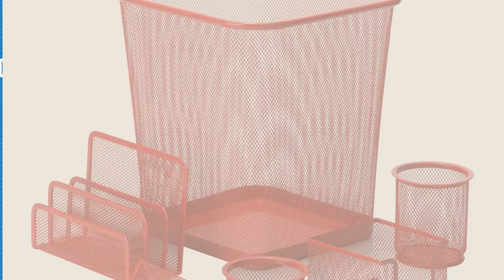Top 10 Home Décor By Honey-Can-Do [ Winter 2018 ]: Honey-Can-Do TBL-03540 Portable Laptop Lap Desk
New! 2019 Black Friday / Cyber Monday Lapdesks Deals and Updates.

Black Friday / Cyber Monday Honey-Can-Do TBL-03540 Portable Laptop Lap Desk with Handle, Mint, 23 L x 16 W x 2.5 H by Honey-Can-Do

Black Friday / Cyber Monday Honey-Can-Do SHF-04394 Bamboo L Wall Shelf with Mounting Hardware, 15.75L x 3.94W x 4.53H by Honey-Can-Do

Black Friday / Cyber Monday Honey-Can-Do 2 Piece Woven Tray, Creme by Honey-Can-Do

Black Friday / Cyber Monday Honey-Can-Do 6-Piece Powder Coated Steel Mesh Desk Set, Red by Honey-Can-Do

Black Friday / Cyber Monday Honey-Can-Do KCH-06479 3-Piece Square Storage Jar Set, 550 mL - 1700 mL Capacity, Rose by Honey-Can-Do

Black Friday / Cyber Monday Honey-Can-Do 4-Tier Commercial Grade Adjustable Storage Shelves, Chrome by Honey-Can-Do

Black Friday / Cyber Monday Honey-Can-Do OFC-06210 3-Tier Compartment Desk Organizer, black, 4.5L x 12W x 5.9H by Honey-Can-Do

Try Also:
Honey-Can-Do